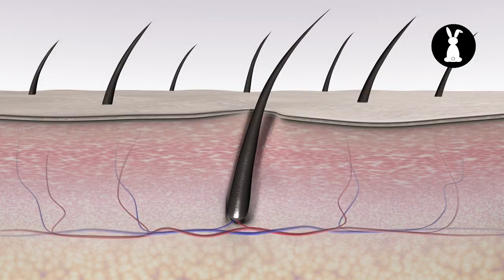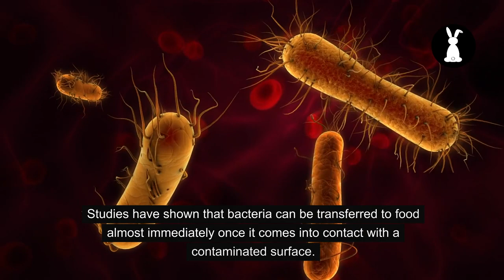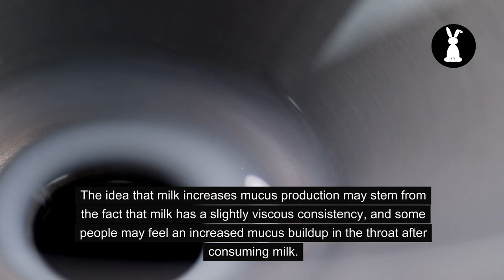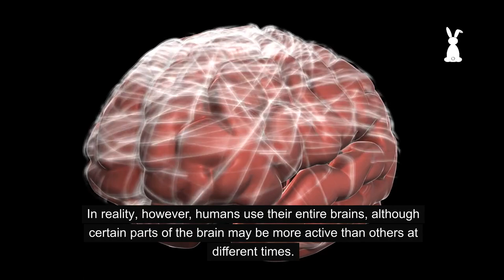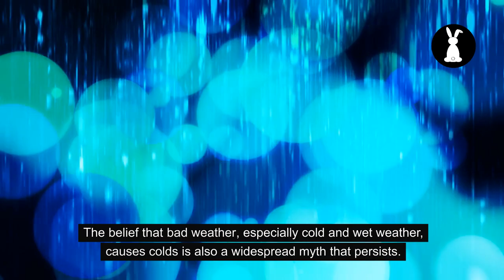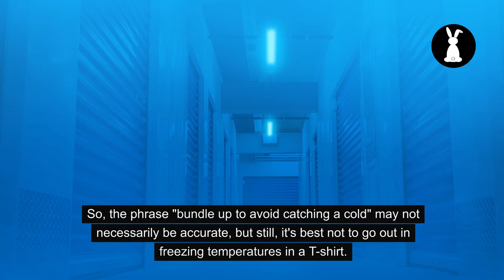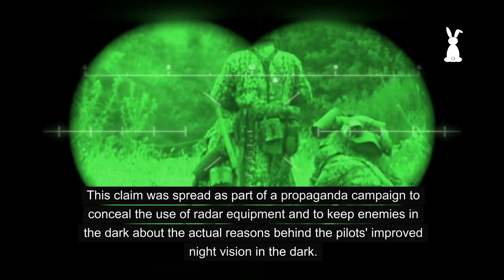7 Commonly Believed Myths Debunked!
Hi everyone, today we debunk common myths people really believe.

00:00 Introduction
00:11 Shaving your hair
00:54 Five Second Rule
01:38 Trinking Milk increases mucus production
02:12 Cracking knuckles
03:31 We only use 10% of our brain
04:47 Bad weather gets you sick
05:55 Carrots improve your vision